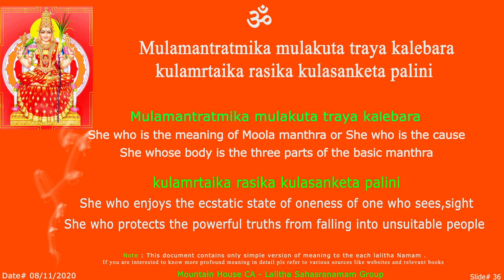LS Kulamru Sloka - 36